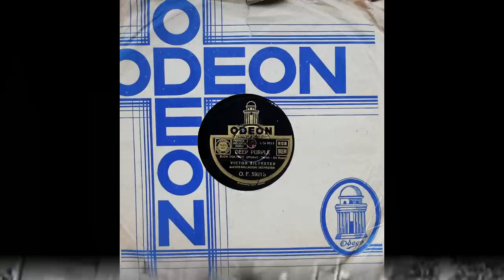"Deep Purple" ... Victor Silvester and his Ballroom Orchestra (1938)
"Deep Purple" composed by Peter De Rose was first published in 1933.  The piano composition became very popular and in 1938 lyrics were added by Mitchell Parish.

To French audiences the song was known as "Soir Indigo" and was a big hit for the French female crooner Léo Marjane.

Victor Silvester was world champion balllroom dancer who founded his own orchestra in 1935 because he felt there were no adequate records for dancing. He went on to sell more than 75 million records throughout his career.

Nearly 100 years after the sinking of "Titanic" this video features another legendary ocean liner : RMS Queen Mary.  She made her maiden trip in 1936 and remained a favourite with the travelling public until her retirement in 1967. The video shows her leaving on her maiden voyage as well as her conversion to a troop ship during the Second World War. Being a museum as well as a hotel, she is now berthed in Long Beach, California.

About the record :

Odeon
O.F. 5821 b  / mx. L-Ce 9713

England,
1938

Record in average condition

This record was transferred and equalized using the Grado 78c Mono cartridge and stylus. The restoration was done as truthfully as possible.